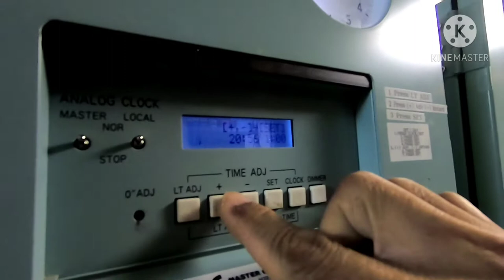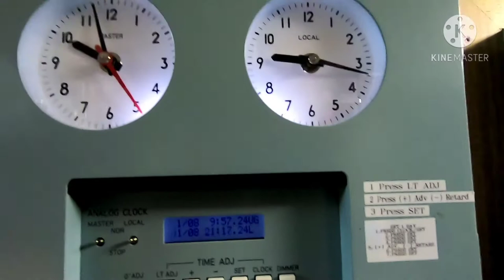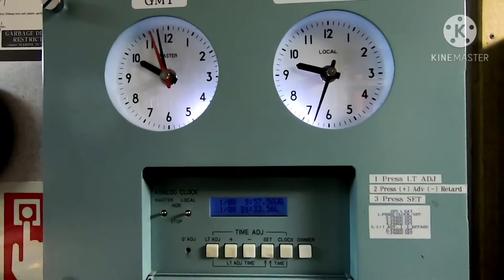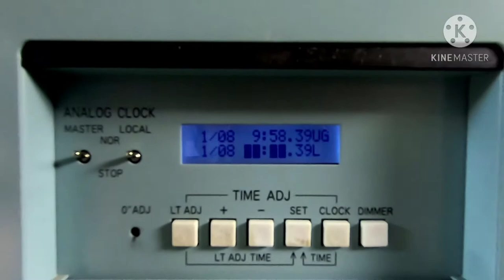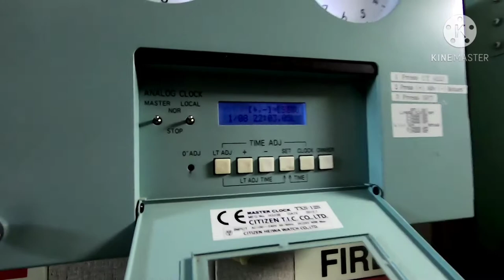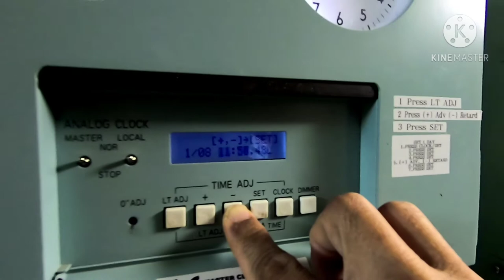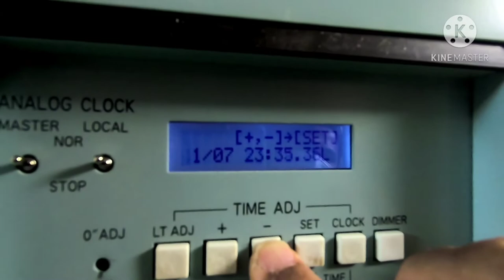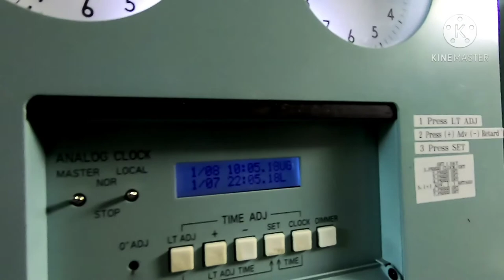How To Adjust Ships Clock Hour and Day ( CITIZEN TXS-12S )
Ships Master Clock Adjustment Hour and Day. Enjoy Watching. 😊😊